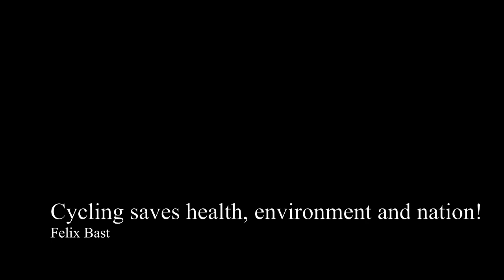Payyanur to Kavvai by Cycle